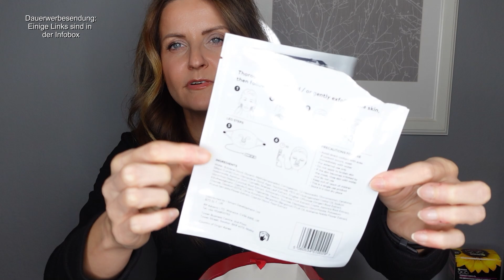Aufgebraucht und platt gemacht im Dez.22/Jan. 23 I Schminke, Pflege und Lifestyle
↓↓↓ Schaut doch mal in der Infobox vorbei↓↓↓

Ich habe mich dagegen entschieden meine aufgebrauchten Produkte zu tracken, weil ja doch im PR Samples dabei sind, die ich zwar versteuern aber eben doch nicht voll bezahlen muss. ´

Trägt zur normalen Funktion des Nerven- und Immunsystems bei und enthält 100 % der empfohlenen Tagesdosis an Vitamin B6 & B12.

Über diesen Link findet Ihr alle meine Favoriten, Lifestyle und Kosmetik Produkte und was ich sonst jemals über Amazon gekauft, für großartig befunden habe und was es auch noch zu kaufen gibt. Selbstverständlich habe ich es Euch übersichtlich zusammengestellt. Für Verbesserungsvorschläge bin ich offen. :-) Die Liste wird laufend aktualisiert.

Ich erhalte dadurch ein paar Pünktchen und Ihr 50 Punkte. Ihr findet mit Honey nicht nur die besten Rabatte sondern sammelt auch noch Punkte, welche Ihr in Geschenkgutscheine eintauschen könnt, also Rabatte und Cashback. Ich finde es mega und es ist kostenlos!!!